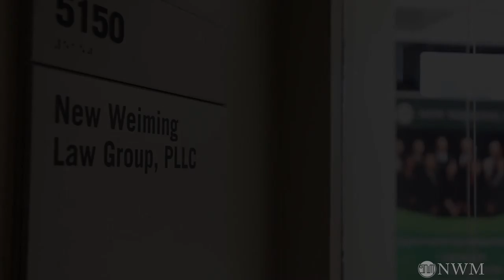【公司篇】绿卡和签证申请的财力证明